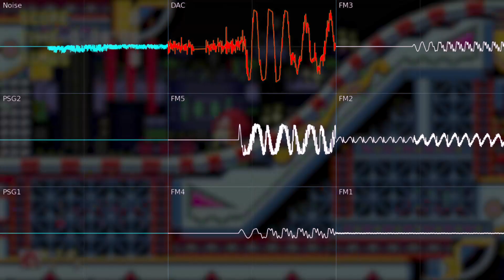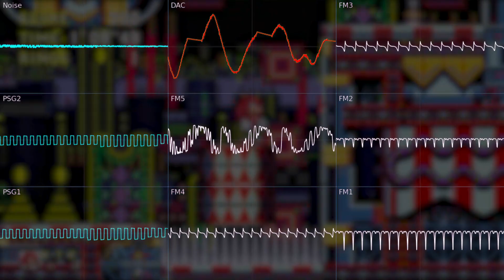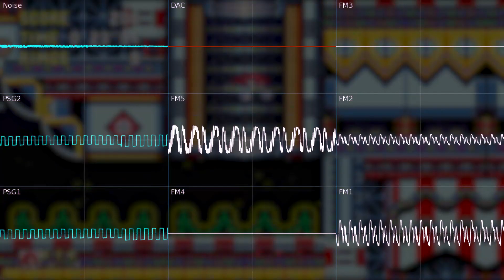Carnival Night Zone Act 1 (Prototype) || FM makeover / Remaster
I made this with the intent of it being like the "fm makeovers" everyone wanted for Sonic Origins. I'll make it into a s3air mod for anyone who may want it.

Game: Sonic The Hedgehog 3 & Knuckles (1994)
Created by: SEGA & Sonic Team
Remastered by: LillyXen
Created in: Furnace Tracker